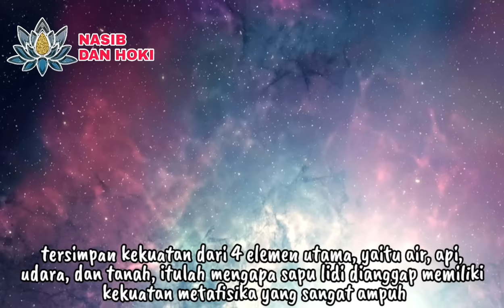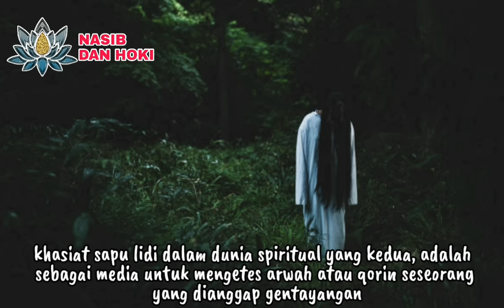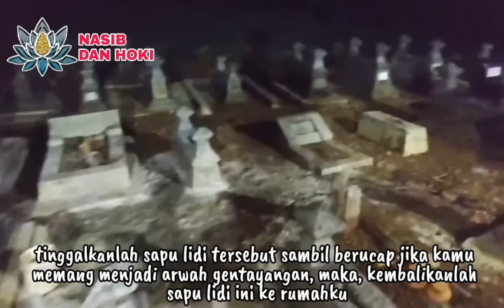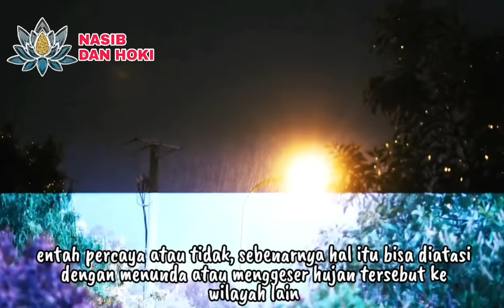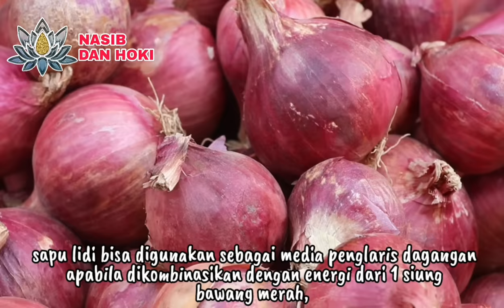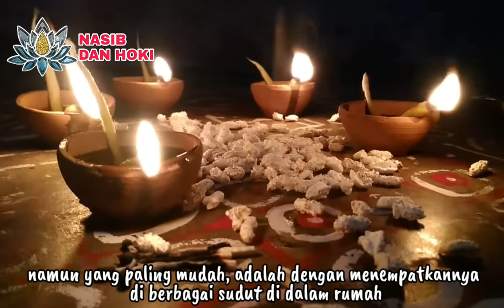PENGUSIR SETAN DAN PEMBALIK SANTET!!!_INILAH 7 KHASIAT SAPU LIDI DALAM DUNIA SPIRITUAL